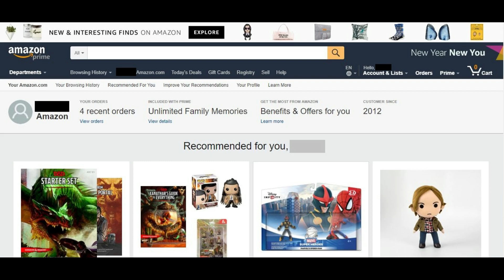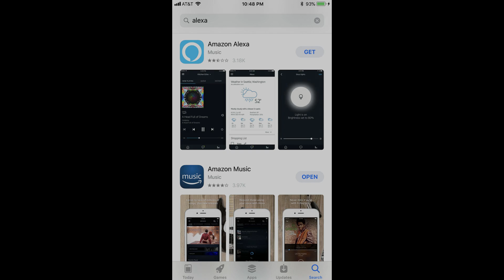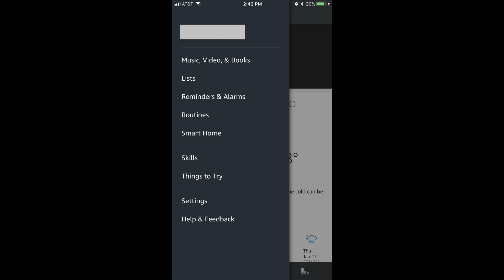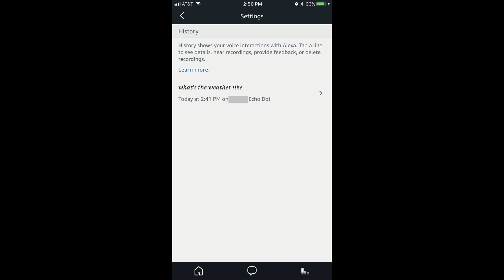How to Delete Amazon Alexa Voice Recording History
This video walks you through how to delete the voice recording history captured by Alexa on your Amazon Echo devices.

Video Transcript:
Hi. I'm Max Dalton, and in this video I'm going to talk through how to delete the voice recording history captured by Alexa on your Amazon Echo devices.

Amazon's Alexa captures a recording of every request, which gets saved and stored on Amazon's servers. Amazon's purpose for doing this is to build a history that can be analyzed and referenced to help Alexa better serve individual users, but ultimately all users. Contrary to popular belief, Alexa is not always recording everything all of the time, but rather only the moments when you're interacting with the service. Amazon does give you the ability to delete Alexa's recording history, and there are two different paths you can go down, depending on what you want to delete. If you want to delete everything, you have to work through your profile on Amazon's website. If you want to delete invidual Alexa voice recordings, you can only do that through the Alexa app on your smart device.

Let's get started by walking through how to delete all of the voice recordings Alexa has saved that are associated with your account.

Step 1. Open a Web browser and navigate to Amazon.com. Enter your username and password to sign in to your account when prompted. You'll arrive at your Amazon home screen.

Step 2. Click the "Account & List" drop-down in the upper right corner of the screen to open a window. Click "Your Content and Devices" in the Your Account section on the right side of the window. The Manage Your Content and Devices screen appears.

Step 3. Click "Your Devices" in the list of tabs beneath the title of the page. A list of Amazon devices associated with your account appears.

Step 4. Click the icon featuring three ellipses that appears to the left of the Amazon Echo device you want to delete all Alexa voice recordings for. A dialog box appears associated with that Echo device.

Step 5. Click "Manage Voice Recordings" in the dialog box. Another dialog box appears, giving you an overview of why Amazon captures and stores all voice recordings on Alexa-based devices.

Step 6. Click the orange "Delete" button in the lower right corner of this dialog box. A green dialog box with a check mark on the left side of it appears after a few seconds with a message telling you that your request to delete all of the voice recordings associated with this Amazon Echo device was received. The amount of time it takes Amazon to delete all of these voice recordings depends on how many voice recordings there are.

And now, I'll talk through how to delete individual Alexa voice recordings on an Amazon Echo device. This does require the Amazon Alexa app for your smart device, so if you don't have it, you'll need to go download it from your device's app store to continue.

Step 1. Open the Alexa app, and then tap the "Menu" icon in the upper left corner of the app. The Menu icon features three horizontal lines. A menu flys out from the left side of the screen.

Step 2. Tap "Settings" in the list of menu options. The Setting screen appears, displaying a list of your Amazon devices, and the various accounts you can set up associated with your devices.

Step 3. Scroll down and tap "History" in the General section toward the bottom of the screen. A detailed list of all voice recordings associated with this Amazon Echo device are displayed.

Step 4. Tap one of the individual voice recordings you want to delete. A new window appears, containing information associated with this specific voice recording.

Step 5. Tap the "Play" icon to the left of the voice recording name to hear it. Tap "Delete Voice Recordings" if you want to delete that specific voice recording. The voice recording will be automatically deleted, and you'll be returned to the full list of individual voice recordings. Repeat this process to delete any other individual voice recordings. There is no way within the Alexa app to delete all Alexa voice recordings associated with a specific device.

Congratulations! You can now delete Alexa's voice recording history.